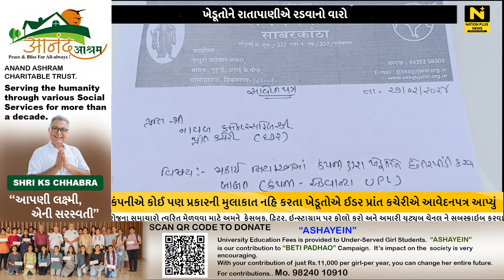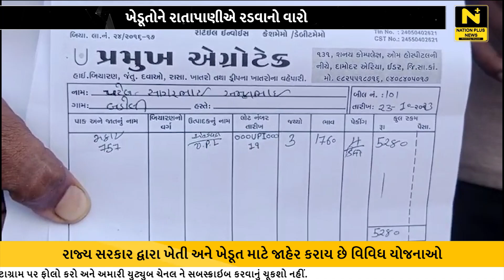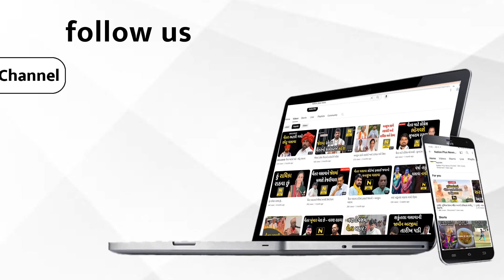ખેડૂતોને રાતાપાણીએ રડવાનો વારો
એક તરફ રાજ્ય સરકાર દ્વારા ખેતી અને ખેડૂત માટે વિવિધ યોજનાઓ જાહેર કરવામાં આવે છે. તો બીજી તરફ આજની તારીખે પણ ખેડૂતોના દવા બિયારણ સાથે છેતરપિંડી કરનારા લોકોના પગલે કેટલાય ખેડૂતોને વર્ષના અંતે નુકશાન ભોગવવાનું પડતું હોય છે.